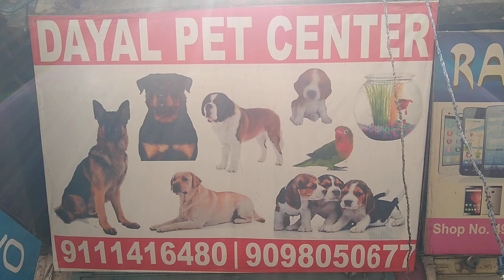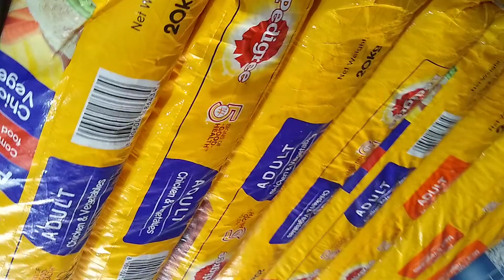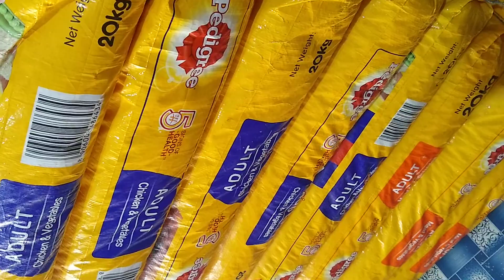Pedigree wholesale price 9098050677